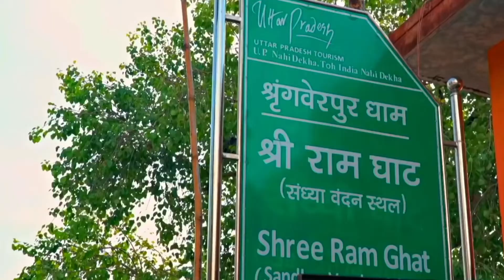Ram Van Gaman Marg Latest Update | Ayodhya to Chitrakoot Four Lane Road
मर्यादा पुरुषोत्तम भगवान राम की जन्मस्थली अयोध्या में भव्य मंदिर का निर्माण शुरू हो गया है। इसी के साथ ही भगवान राम के वन गमन मार्ग के निर्माण के लिए भी काम शुरू हो गया है। प्रदेश सरकार तो अयोध्या से चित्रकूट तक ही मार्ग बनाएगी। लेकिन केंद्र सरकार का प्रयास है कि श्रीलंका तक इसे ले जाया जाएगा। वैसे उत्तर प्रदेश से पहले मध्य प्रदेश में राम वन गमन मार्ग का निर्माण कर दिया गया है।

Ayodhya to Chitrakoot new our lane road project update,